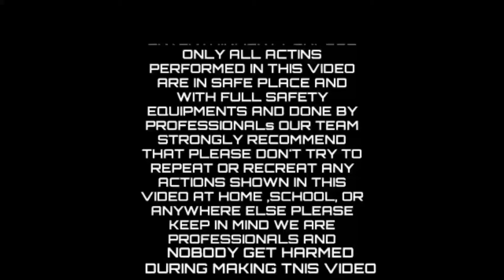Car modified | Mahindra Thar Lover new viral Video |modified thar lovers attitude | Brar Modified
Mahindra Thar Lover new viral Video |modified thar lovers attitude | Brar Modified

mahindra thar lover
thar lovers viral video
heavy drivers
car lovers
car drivers viral video
thar boys attitude